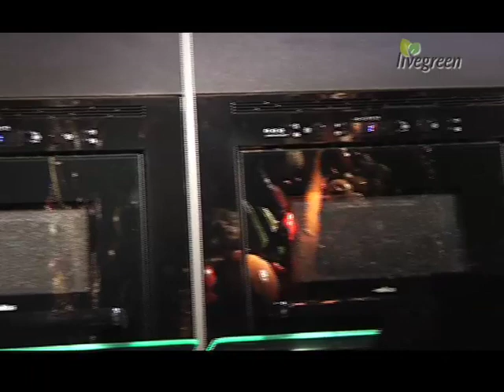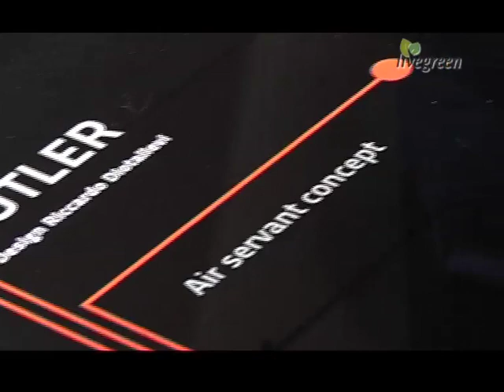I Saloni - Riccardo Diotallevi per Elica Spa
Riccardo Diotallevi, Communication Manager di Elica Spa, intervistato dalle telecamere di Livegreen Blog fornisce una riflessione sull'argomento "impresa e sostenibilità", con riferimento alle strategie adottate dall'azienda e i nuovi prodotti realizzati allo scopo di ottenere il maggior rispermio energetico.